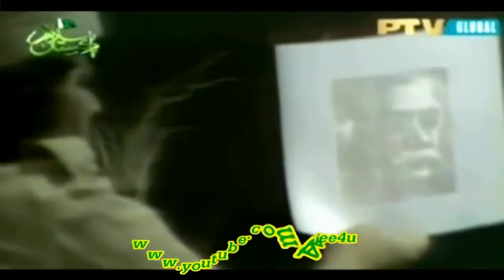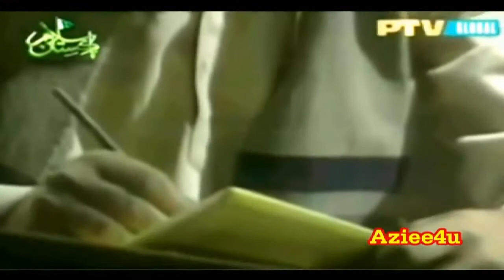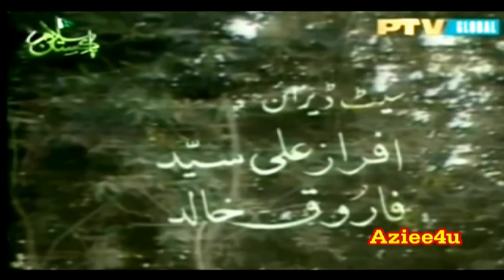ASHFAQ AHMED`S { Tota Kahani } Kahani No: 11 Ptv Classic Drama Series "Sahira Kazmi`s"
Series : Tota Kahani
Kahani No : Eleven (11)
Written By : Ashfaq Ahmed
Starring : Pervez Raza, Fozia Durrani, Abid Kashmiri, Asim Bukhari, Aurangzeb Laghari, M. Shareef, Khalid Butt, Poonam, Changezi
Directed By : Sahira Kazmi

Ashfaq Ahmed, (Urdu: اشفاق احمد) (August 22, 1925 -- September 7, 2004) was a distinguished writer, playwright, broadcaster, intellectual and spiritualist from Pakistan. His prime qualities of heart and hand earned appreciations across the borders. He was regarded by many as the best Urdu Afsana (short-story) writer after Saadat Hasan Manto, Ismat Chughtai and Krishan Chander following the publication of his famous short-story "Gaddarya" [The Shepherd] in 1955.
Ahmed was born on 22 August 1925 in Garhmukteshwar village, Ghaziabad, British India. He obtained his early education in his native district. Shortly before 1947, he migrated to Pakistan & made the Punjab metropolis, Lahore as his abode. He completed his Masters in Urdu literature from Government College Lahore. Bano Qudsia, his wife and companion in Urdu literary circles who is also one of the best novelists of Urdu, was his classmate at Government College.
After Partition, when he arrived at the Walton refugee camp with millions of other migrants, he used to make announcements on a megaphone around the clock. Later, he got a job in Radio Azad Kashmir, which was established on a truck that used to drive around in various parts of Kashmir. He then got lectureship at Dayal Singh College, Lahore for two years. Where after, he went to Rome to join Radio Rome as an Urdu newscaster. He also used to teach Urdu at Rome university. During his stay in Europe, he got diplomas in the Italian and French languages from the University of Rome and University of Grenoble, France. He also got special training diploma in radio broadcasting from New York University.
He started writing stories in his childhood, which were published in Phool [Flower] magazine. After returning Pakistan from Europe, he took out his own monthly literary magazine, Dastaango [Story Teller], and joined Radio Pakistan as a script writer. He was made editor of the popular Urdu weekly, Lail-o-Nahar [Day and Night], in place of famous poet Sufi Ghulam Mustafa Tabassum by the Government of Pakistan.
In 1962, Ashfaq Ahmed started his popular radio program, Talqeen Shah [The Preacher] which made him immensely popular among the people in towns and villages. It was a weekly feature that ran for three decades, the longest weekly radio show in the subcontinent. He was appointed director of the Markazi Urdu Board in 1966, a post he held for 29 years. He remained with the board until 1979. He also served as adviser in the Education Ministry during Zia-ul-Haq's regime. In the 60s, he produced a feature film, Dhoop aur Saie [Shadows and Sunshine], which was not very successful at the box office.
Ashfaq Ahmed's subtle sense of humor is reflected in his long-running radio programs and characters like "Talqeen Shah", while several TV drama series based on his memorable plays of three decades ago are still enjoyed by the audience. Their appeal lies in the universal truths of life portrayed in human hopes, emotions, aspirations and relationships that touch the soul of people of all age groups. His popular TV plays include Aik Muhabbat Sau Afsanay [Bunch of Love Stories], Uchhay Burj Lahore Dey [Barbi-cans of Lahore], Tota Kahani [Story of the Parrot] , Lekin [But], Hairat Kadah [Incredibility] and Mun Chalay Ka Sauda [Bargain of the Stubborn]. All through his life, Ashfaq Ahmad endeavored to reform the society through his writings. He had authored over twenty five books including a travelogue, Safar dar Safar  with an atypical style. In fact, he gave a new mold to diction and locale situations, many of his fans would fondly remember. He used Punjabi literary words very well in Urdu and introduced a new kind of prose, which was unique to him. For his excellent literary work, he was awarded President's Pride of Performance and Sitara-i-Imtiaz for meritorious services in the field of literature and broadcasting.
Besides his personality as a great author of impressive and laudable books, Ashfaq Ahmed, in his later period of life, was greatly inclined towards Sufism, which was visibly reflected in most of his works. His close association with Qudrat Ullah Shahab and Mumtaz Mufti was also attributed for this tendency. Of-late, he used to appear in a get together with his fans in television's program 'Baittakh' [The Guest Room] and 'Zaviya' [The Dimension] wherein he gave swift but satisfying responses to each and every query, placed before him, explicitly by the youth of each gender, in a mystic style.
Ashfaq Ahmed died on 7 September 2004 at the age of 79, of pancreatic cancer.